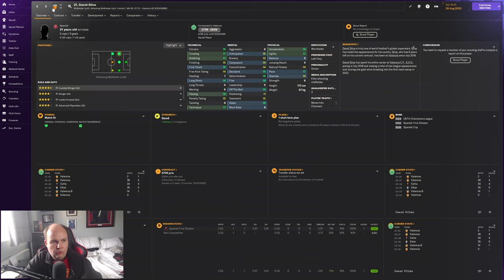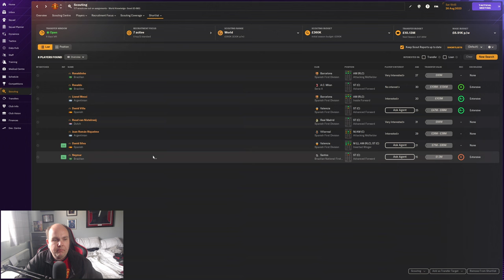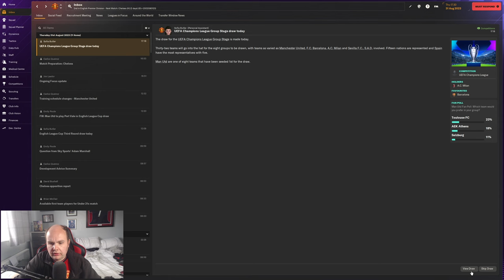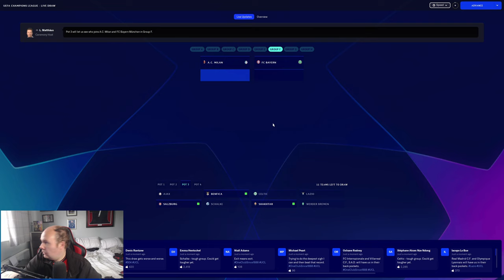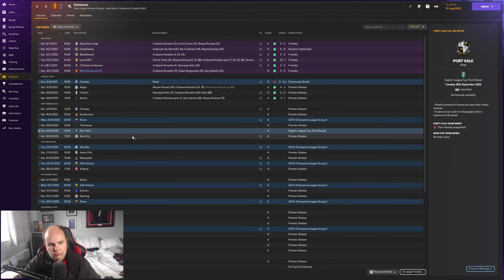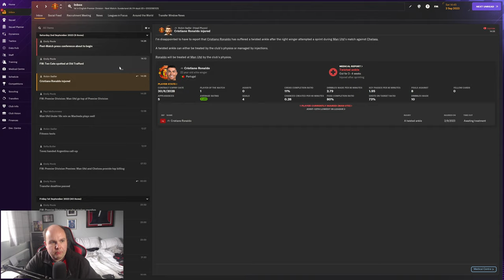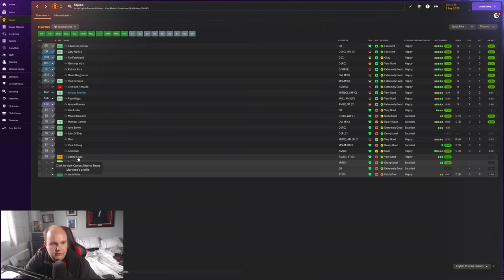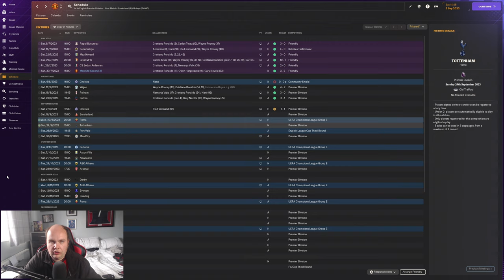FM24 Lets Play - Man Utd 07/08 - S1 #3 - Gary Neville Scores - Football Manager 2024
My Equipment:

Microphone: Samson C01U Pro
Webcam: Logitech C920 HD Pro Webcam
Light: Elgato Keylight
Editing Software: Davinci Resolve Studio
PC Specs:

CPU: AMD Ryzen 7 7800X3D Eight Core CPU
GPU: 12GB ASUS TUF GEFORCE RTX 4070 Ti
RAM: 32GB Corsair VENGEANCE RGB DDR5 6000MHz
Cooler: CORSAIR iCUE H150i ELITE CAPELLIX XT